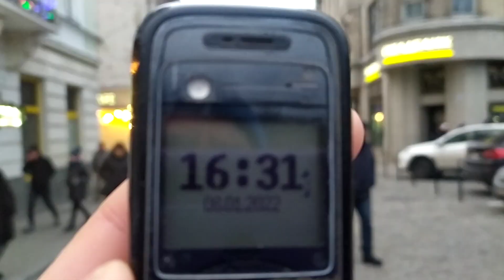Львів 2022: Площа Ринок і околиці